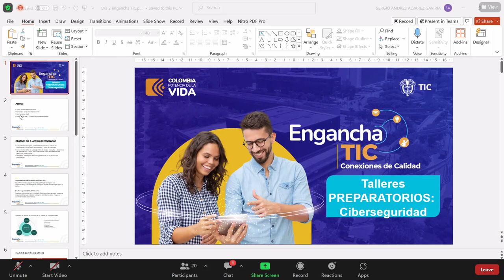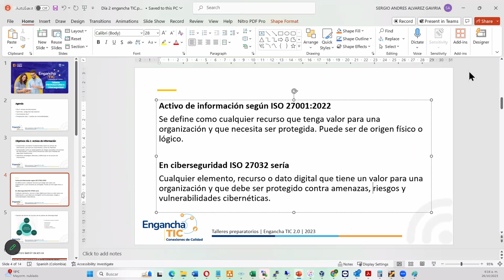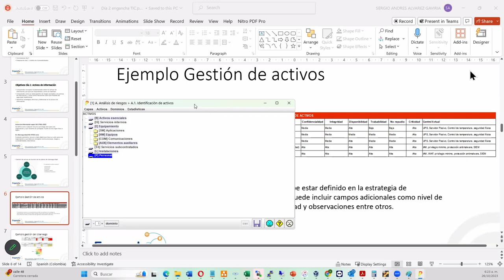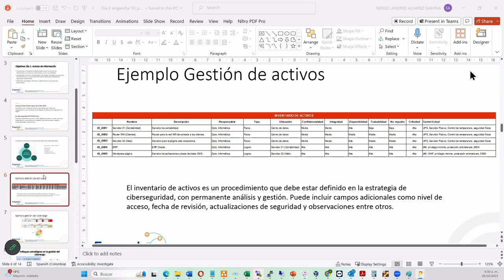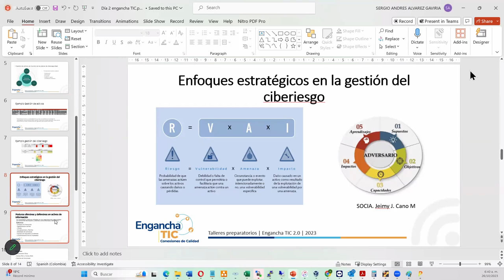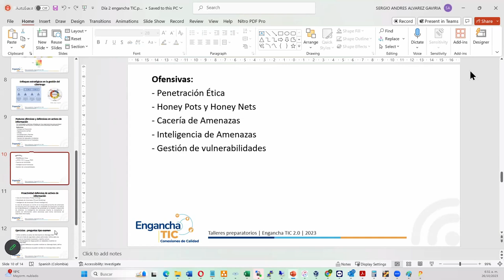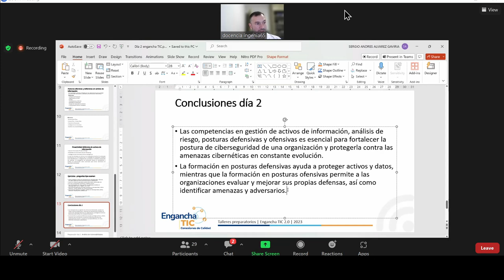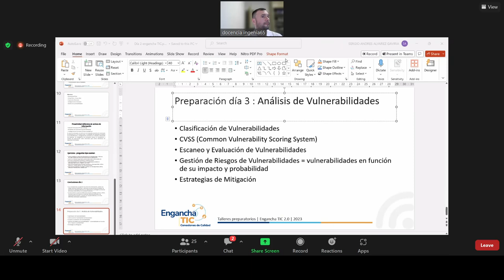taller_2_ciber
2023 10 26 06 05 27